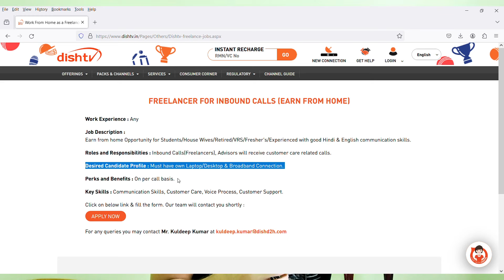Earn 500 Rs-/Day From Home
Images & Jobs are taken from the following :
2.DISHTV